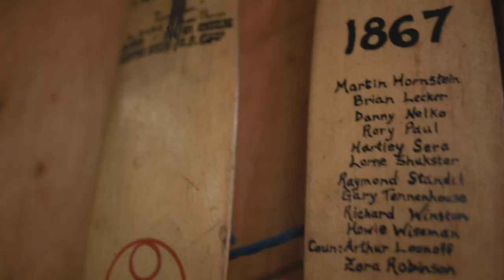BBCAMP Highlight Reel 2020